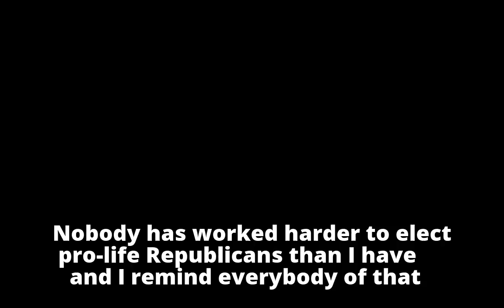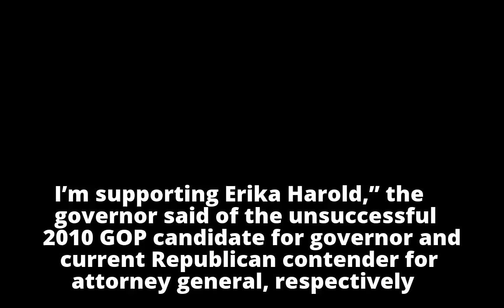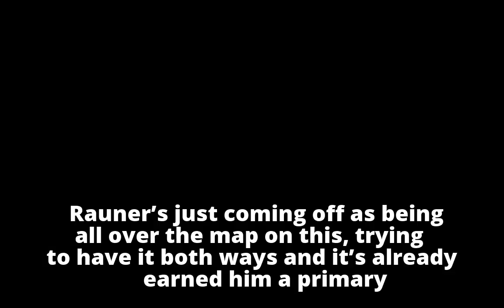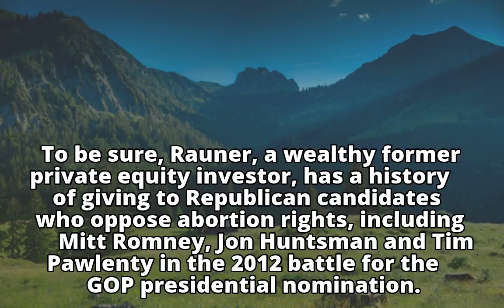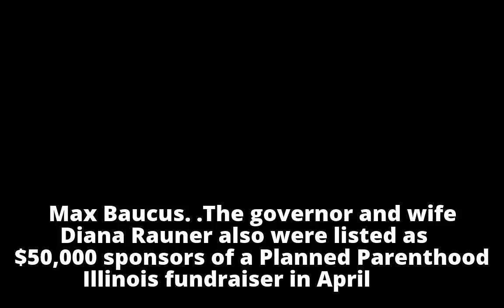Rauner reminds abortion foes he's got deep pockets to help them